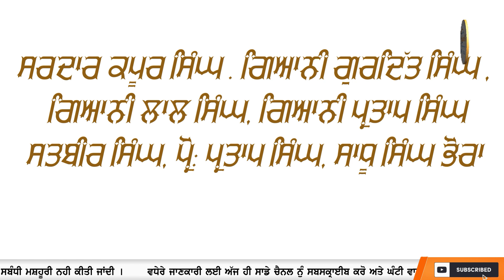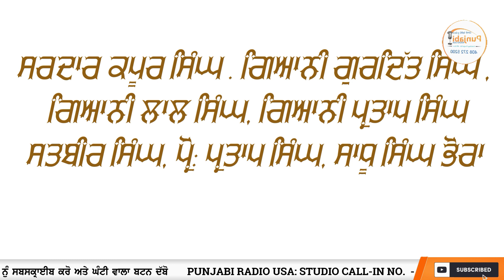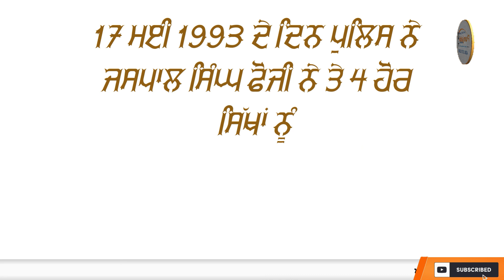Today in Sikh History 17 MAY / 17 ਮਈ - ਸਿੱਖ ਇਤਿਹਾਸ - Sikh Tavareekh